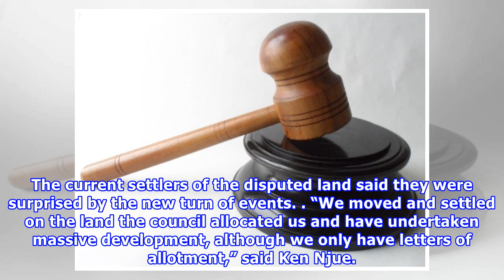6000 people risk eviction from disputed land in Kirinyaga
6000 people risk eviction from disputed land in Kirinyaga
By Munene Kamau | Published Mon, July 30th 2018 at 00:06, Updated July 30th 2018 at 00:08 GMT +3 Up to 6,000 people settled at South Ngariama ranching scheme nine years ago risk eviction. This is after the county failed to file a response in a civil suit filed by one Octavius Nderi and 1,009 others, who claim ownership of the 17,000-acre land. ALSO READ: Are our leaders exploiting the poor? A 15-day window set by the court on June 27 has since elapsed. Yesterday, the petitioners vowed to proceed...